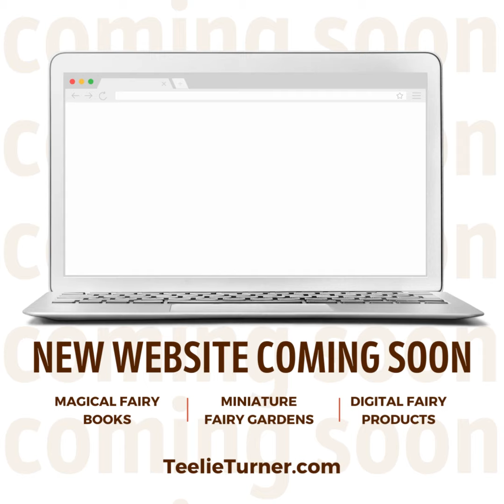Gentleman Pirate Club | Teelie Turner Brands | Relaunching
We can’t wait to welcome you to the Teelie Turner relaunch!
Teelie Turner is a United States of America-trademarked online lifestyle website where dreams come alive.
A husband and wife team that has created something truly special - it is a place where everyone can share their passions and create the lives they have been dreaming of.
We are back with bigger and better ideas on how to create your dream life!
See you at the relaunch! ❤️❤️❤️